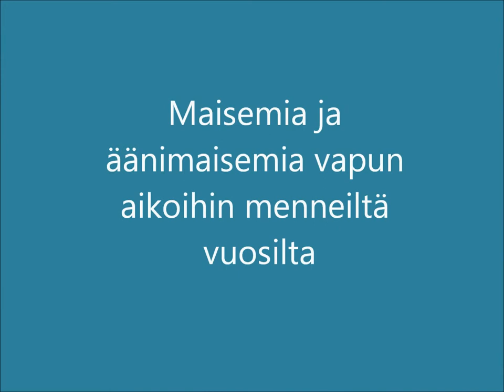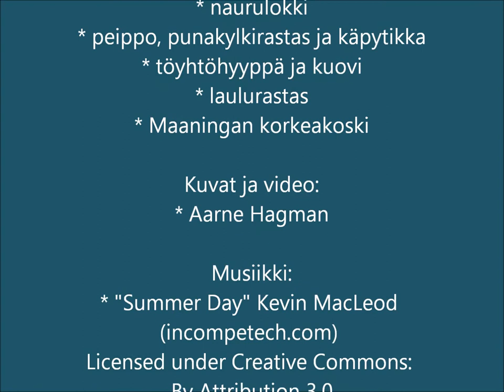Klassikan päivänavaus 5.5.2014